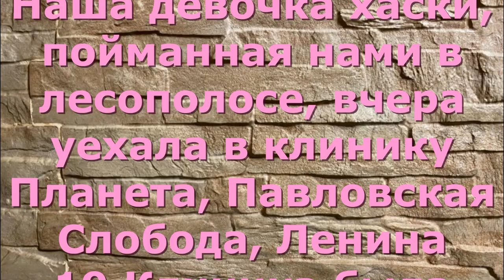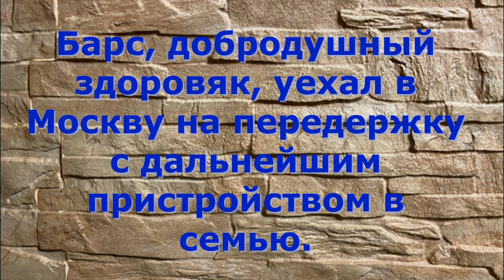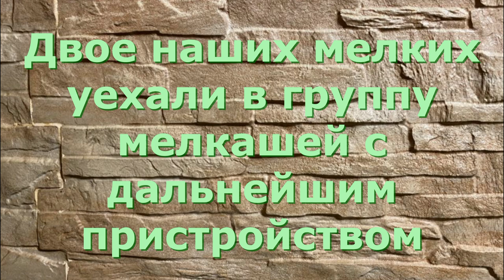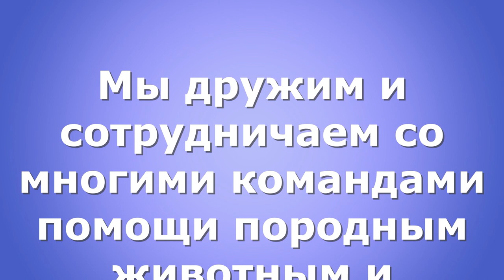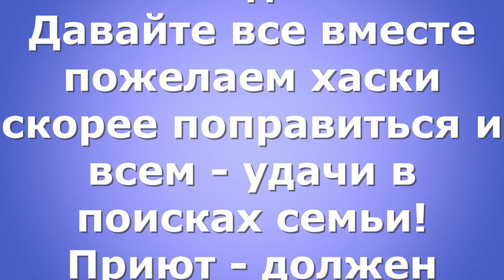Хаски в клинике, а другие на передержках.